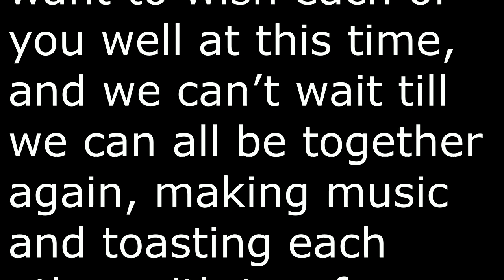Tom Pekar's remote Jam, take 1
with Jerry McCarthy, Roy Birkbeck, Tony Saccone and Mike Leppert, missing in action, the Ziglette!